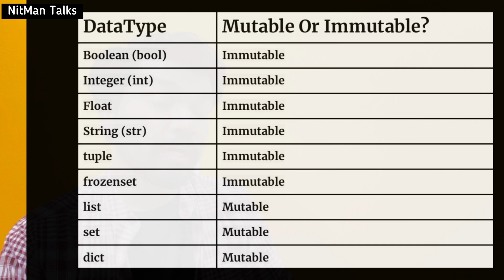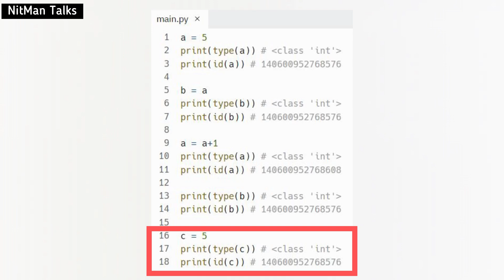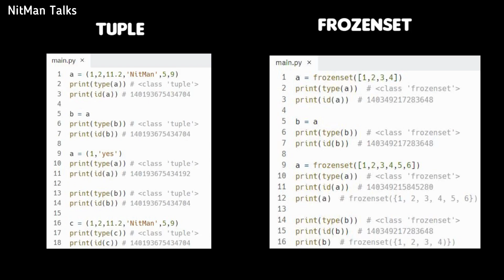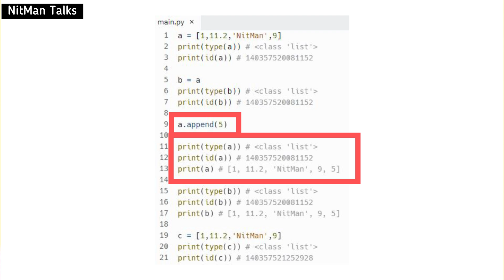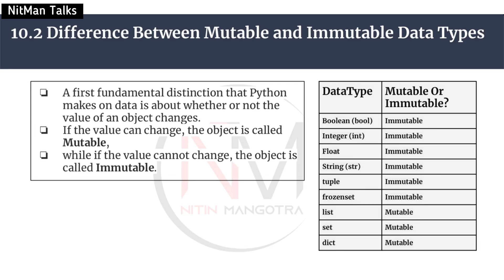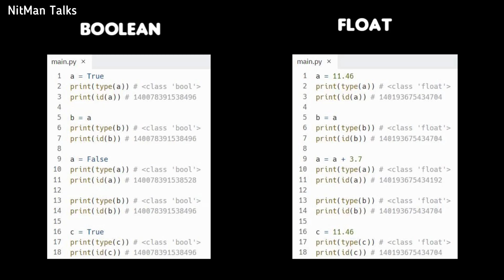What Are Inbuild DataTypes In Python? | Mutable Vs Immutable Datatype | Python Interview Ques - 10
What Is Inbuild datatype In Python?
Python datatype Tutorial
Datatype in Python in Hindi
Datatypes in Python | datatype in Python Interview Questions | datatype in Python In Hindi
Integer | String | Boolean | List | DIctionary | Set | FrozenSet | String

In this video, I will first explain the whole concept and then will tell you how you can answer during your interview process and also what are the expected questions that the interviewer can ask you further.
So don't miss any part of the video and watch till the end!

Python series
Python series by NitMan
Python Interview series by NitMan
Python series interview questions
Python series interview questions and answers
what is a datatype in Python?
Python interview series

Chapters:
00:00 - Start
00:12 - Concept Overview
07:39 - Expected Interview Questions Answers

52 Python Developer Interview Questions
52 Python Developer Interview Questions and Answers